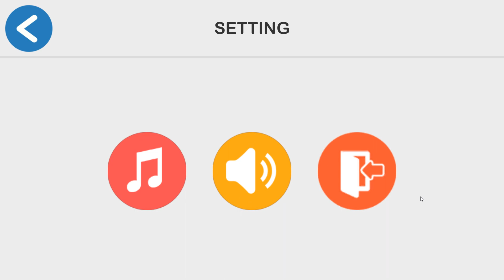LineMaze 05 | PC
Casual
Puzzle
Solitaire
2D
Singleplayer
Steam